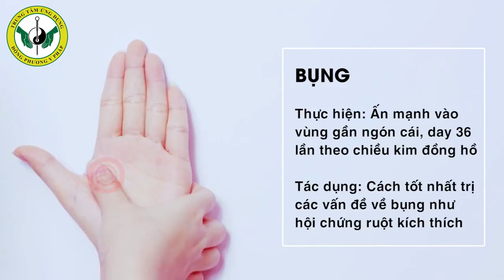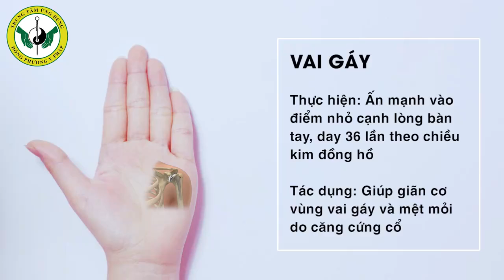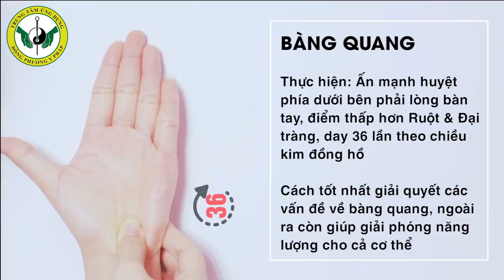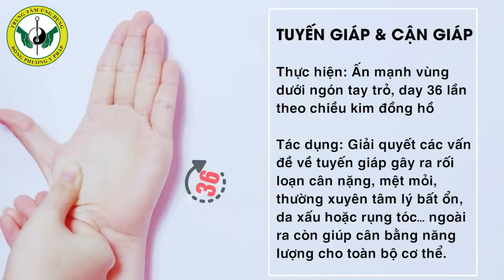Day ấn 14 huyệt đạo trên bàn tay chữa khỏi bách bệnh